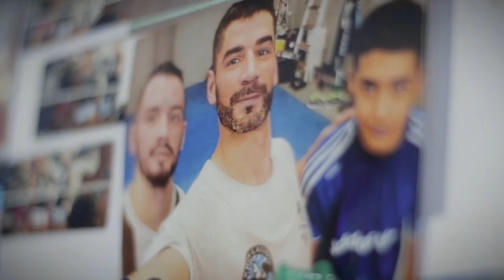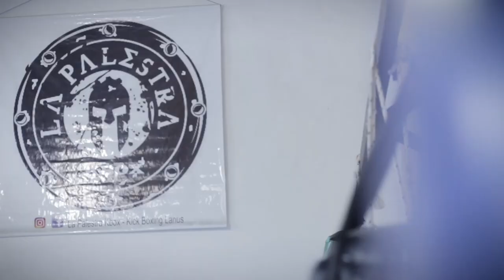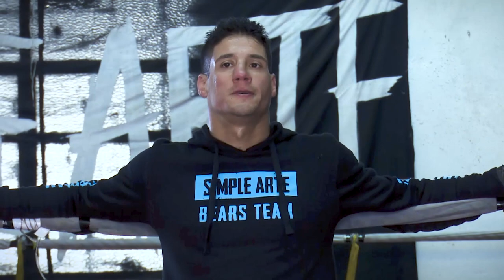Trailer Ariel "El traidor" Zabala vs Alberto "Iron" Lara. Previa de un gran combate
Ellos van por el título internacional K-Box Latino, hasta 85Kg
Avance del encuentro estelar que se dio en el marco de Invictus Deluxe y Esparta el 1 de Septiembre 2019 por Directv Sports para América Latina.